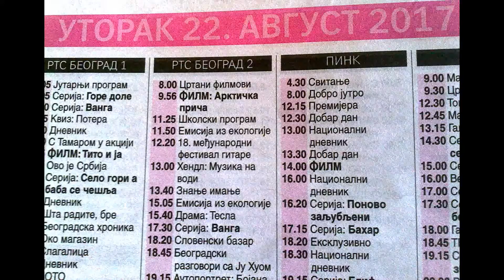TV filmovi - 22. avgust 2017.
TV PROGRAM za 22.avgust 2017.